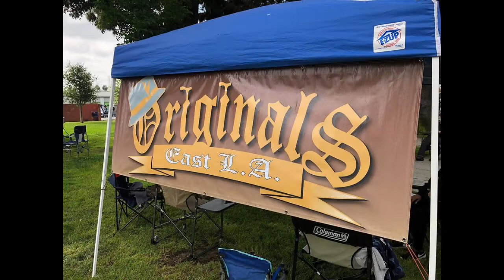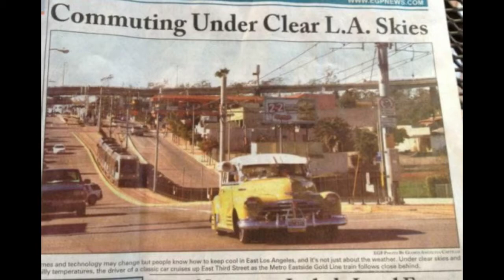Originals Car Club ELA Get Together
Produced by JR